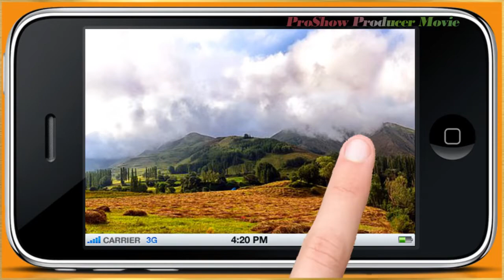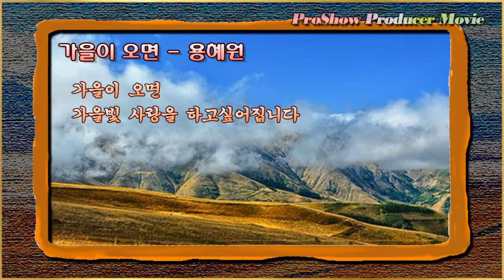Landscape Photos / 가을이 오면-용혜원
Proshow Producer9 교재 실습작